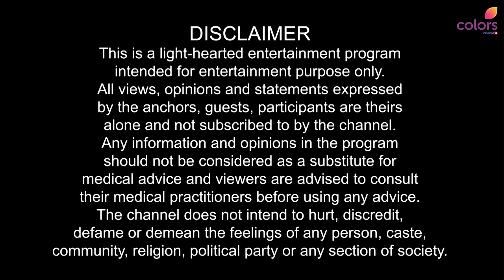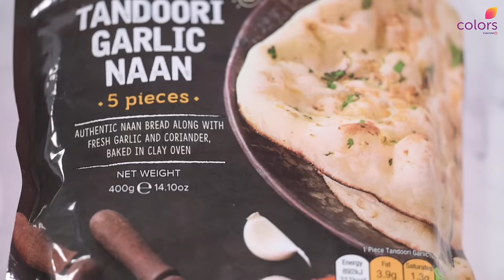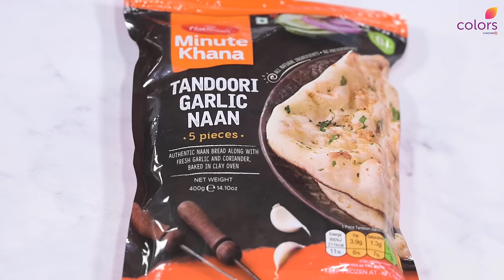Colors Food Trail 2024 - Episode 03 - Saaniya Abbas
Join us, Every Sunday, 8 PM UAE on Colors TV Middle East as we recreate the food experience and redefine the palate of the most loved Influencers from the UAE. Hosted by Yachana Sharma

Watch Colors Food Trail Season 3, Every Sunday, 8 PM UAE only on Colors TV Middle East.